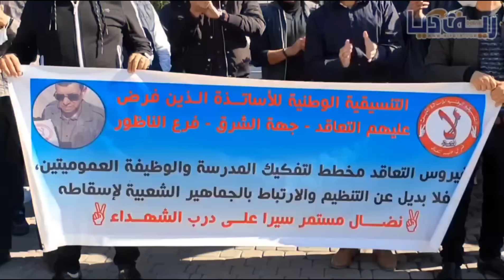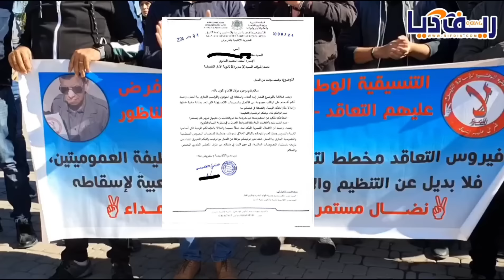تصعيد جديد... وزارة التربية تشرع في توقيف الأساتذة المضربين و حرمانهم من أجورهم